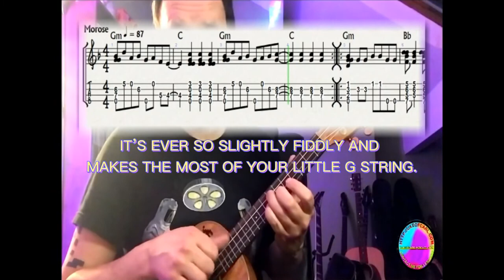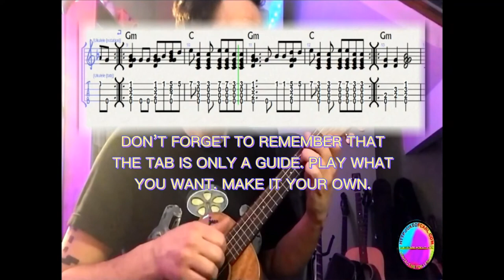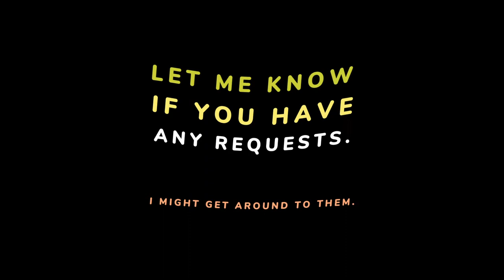FREE Uke Tabs - Mad World - Gary Jules - GOW Eday